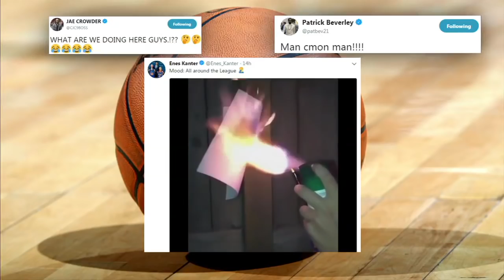Rachel Nichols: Don't blame Boogie Cousins for move to Warriors | The Jump | ESPN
Rachel Nichols kicks off The Jump by saying that DeMarcus Cousins shouldn't get any blame for his decision to sign with the Golden State Warriors. He agreed to a one-year deal for $5.3 million.